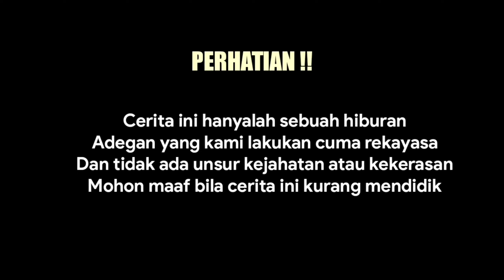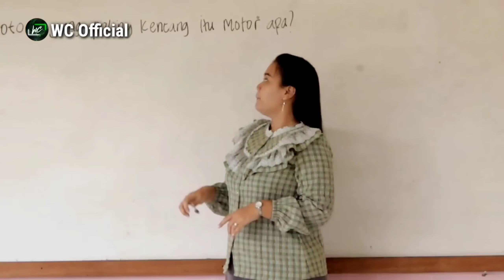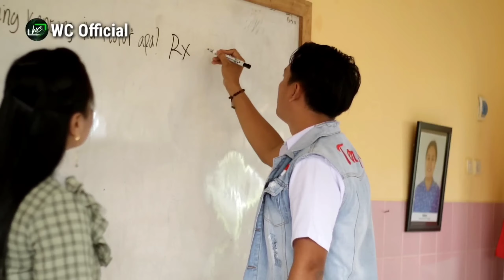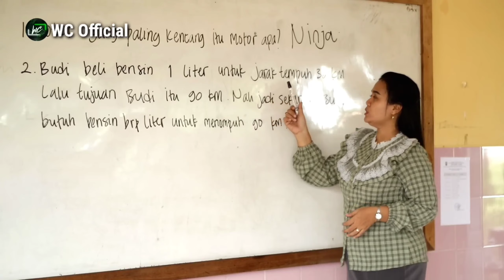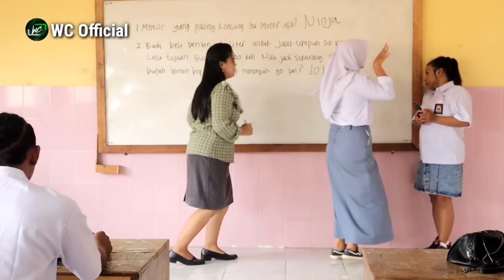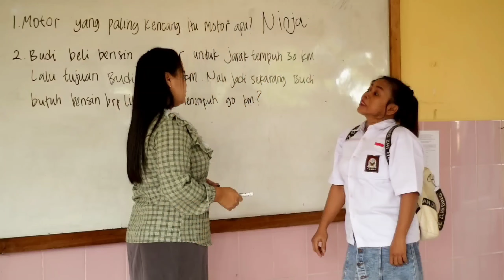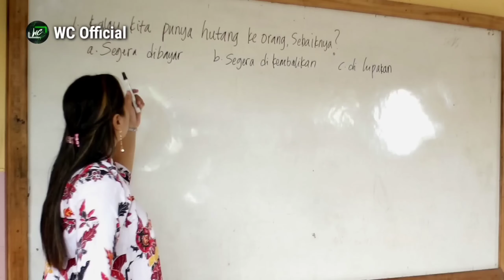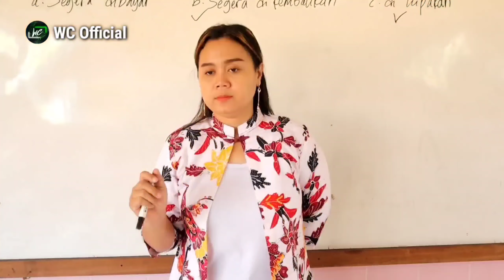POSITIF - Cerita Lucu Anak SMA 2024